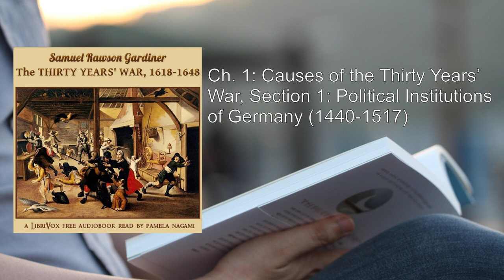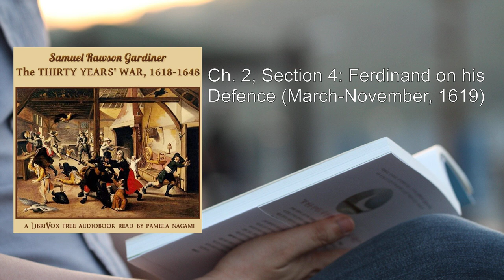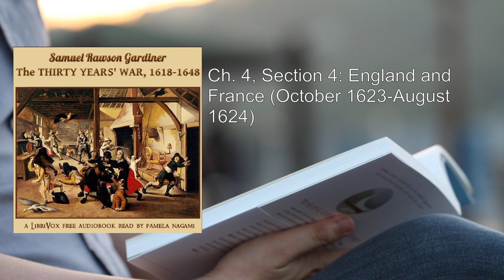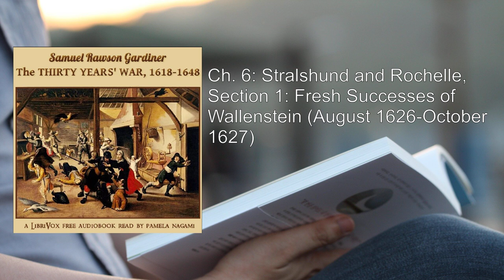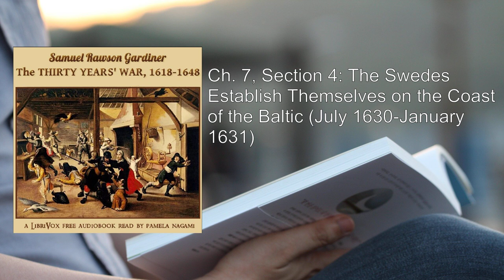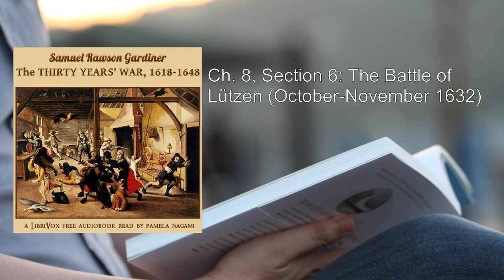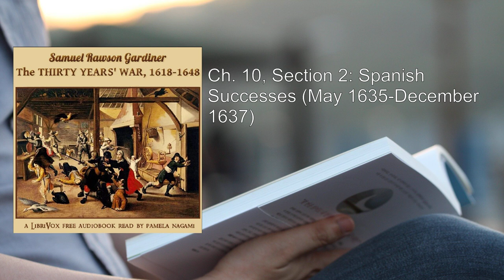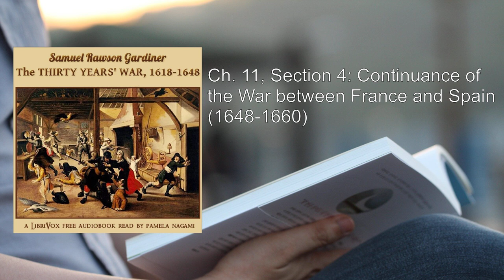Thirty Years' War, 1618-1648 ⭐ By Samuel Rawson Gardiner FULL Audiobook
The Thirty Years' War (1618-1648), meticulously chronicled by Samuel Rawson Gardiner, is a pivotal historical account that delves into the tumultuous and protracted conflict that engulfed Europe during the early modern period. Let us embark on a comprehensive journey through the pages of this seminal work.

## Context and Origins:
The Thirty Years' War emerged against the backdrop of religious strife, political machinations, and territorial ambitions. It unfolded primarily within the Holy Roman Empire, but its repercussions reverberated across the continent. The war's roots lay in the religious schism between Catholics and Protestants, exacerbated by dynastic rivalries and power struggles.

## Phases and Participants:
Gardiner meticulously dissects the war's phases, each marked by shifting alliances, battles, and treaties. The conflict can be broadly divided into four phases:

1. The Bohemian Phase (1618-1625): Triggered by the defenestration of Prague, this phase witnessed the Bohemian Estates' revolt against the Habsburgs. The Battle of White Mountain (1620) dealt a severe blow to Protestant aspirations.

2. The Danish Phase (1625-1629): King Christian IV of Denmark entered the fray, seeking to protect Protestant interests. However, the Catholic League, led by the formidable Wallenstein, prevailed at the Battle of Lutter (1626).

3. The Swedish Phase (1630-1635): Gustavus Adolphus of Sweden, a military genius, intervened on the Protestant side. His victories at Breitenfeld (1631) and Lützen (1632) shifted the tide temporarily.

4. The French Phase (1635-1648): Cardinal Richelieu of France, recognizing the opportunity to weaken the Habsburgs, backed the Protestant cause. The war dragged on, culminating in the Peace of Westphalia (1648).

## Impact and Legacy:
Gardiner explores the war's devastating consequences: depopulation, famine, economic collapse, and cultural upheaval. The Peace of Westphalia redrew Europe's map, recognizing the sovereignty of individual states and granting religious freedom. The Holy Roman Empire's decline accelerated, while France and Sweden emerged as major powers.

## Key Figures:
Gardiner introduces us to pivotal figures:
- Ferdinand II: The Habsburg emperor whose zeal for Catholicism fueled the conflict.
- Gustavus Adolphus: The Swedish king whose military prowess altered the course of the war.
- Cardinal Richelieu: The French statesman who skillfully manipulated alliances.

## Historiographical Significance:
Gardiner's work remains a cornerstone in understanding the war's complexities. His meticulous research, reliance on primary sources, and balanced analysis contribute to its enduring relevance.

In summary, The Thirty Years' War transcends mere historical narrative; it illuminates the human cost of ideological strife, the fragility of empires, and the enduring quest for peace in a fractured world.

More: Thirty Years' War, 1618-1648, Samuel Rawson Gardiner
Audiobook, European dominance, Protestant princes
Catholic Holy Roman Emperor, Ferdinand II, Mansfeld
Wallenstein, Tilly, Gustavus Adolphus
Bernard, Turenne, Cardinal Richelieu

00:00:00 Ch. 1: Causes of the Thirty Years' War, Section 1: Political Institutions of Germany (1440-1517)
00:14:06 Ch. 1, Section 2: Protestantism in Germany (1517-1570)
00:25:09 Ch. 1, Section 3: Reaction Against Protestantism (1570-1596)
00:30:06 Ch. 1, Section 4: Three Parties and Three Leaders (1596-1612)
00:47:49 Ch. 2: The Bohemian Revolution, Section 1: The House of Austria and its Subjects (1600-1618)
00:59:58 Ch. 2, Section 2: The Revolution at Prague (March-May 1618)
01:05:19 Ch. 2, Section 3: The War in Bohemia (May 1618-February 1619)
01:13:18 Ch. 2, Section 4: Ferdinand on his Defence (March-November, 1619)
01:21:50 Ch. 3: Imperialist Victories in Bohemia and the Palatinate, Section 1: The Attack upon Frederick (November 1619-January 1621)
01:37:55 Ch. 3, Section 2: The War in the Upper Palatinate (January-October 1621)
01:46:06 Ch. 3, Section 3: Frederick's Allies (October 1621-May 1622)
01:59:27 Ch. 3, Section 4: The Fight for the Lower Palatinate (April-July 1622)
02:06:56 Ch. 4: Mansfeld and Christian in North Germany, Section 1: Mansfeld's March into the Netherlands (July-November 1622)
02:15:19 Ch. 4, Section 2: Christian of Brunswick in Lower Saxony (November 1622-August 1623)
02:20:25 Ch. 4, Section 3: Danger of the Lower Saxon Circle (August-December 1623)
02:25:35 Ch. 4, Section 4: England and France (October 1623-August 1624)
02:32:43 Ch. 4: Section 5: Rise of Richelieu (August 1624-September 1625)
02:44:58 Ch. 5: Intervention of the King of Denmark, Section 1: Christian IV and Gustavus Adolphus (1624)
02:57:59 Ch. 5, Section 2: English Diplomacy (August 1624-July 1625)
03:05:40 Ch. 5, Section 3: Wallenstein's Armament (July 1625-February 1626)
03:20:34 Ch. 5, Section 4: Defeat of Mansfeld and Christian IV (February-August 1626)
03:28:43